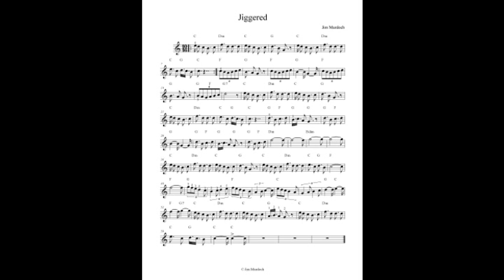Jiggered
This started off life as a jig which Wikipedia defines as “a form of lively folk dance in compound metre” so you’d expect it to be in, say, 6/8 time or maybe 9/8. And as I was scoring it that was my assumption. The thing was it couldn’t get the notes to add up and it was only by slowing the thing down to a snail’s pace I realised there were ten beats in the bar for some cockamamie reason. God alone knows why. Hence the title.